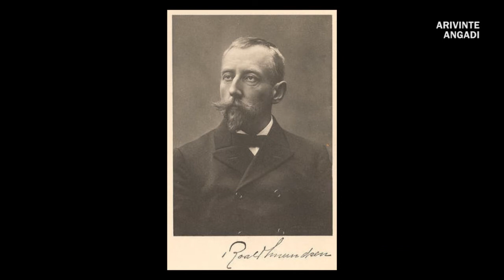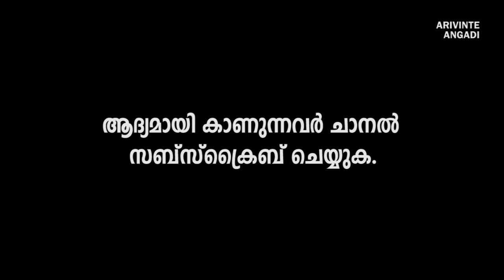Antarctica | അന്റാർട്ടിക്ക | Malayalam | arivinte angadi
അന്റാർട്ടിക്കയിൽ മഞ്ഞുരുകുംബോൾ... അവിടത്തെ ജീവജാലങ്ങളെയും കാണാം.

This is useful for all PSC exams like LDC, LGS, VEO, KAS , Police Constable, Secretariat Assistant, UNIVERSITY ASSISTAN, Company Assitant etc.

തൊട്ടടുത്ത് കാണുന്ന BELL ICON ക്ലിക്ക് ചെയ്യുക. പുതിയ വീഡിയോകൾ നിങ്ങൾക്ക് നോട്ടിഫിക്കേഷനായി ലഭിക്കുന്നതാണ്